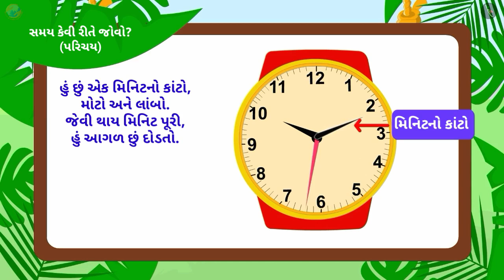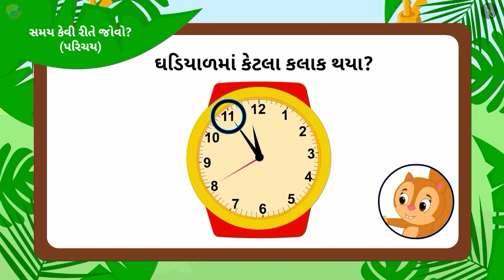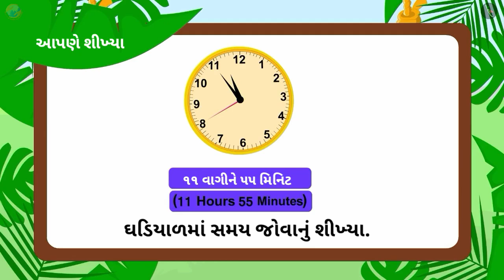ઘડિયાળ | ભાગ ૧/૩ | Reading the clock